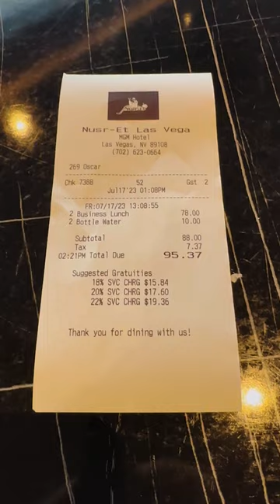Trying Out Salt Bae's Restaurant Nusr-Et In Las Vegas